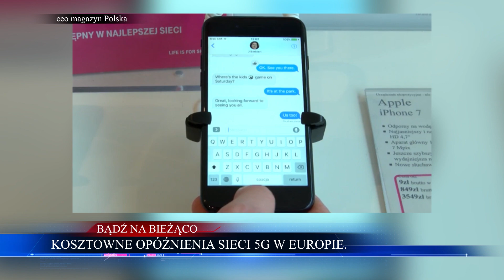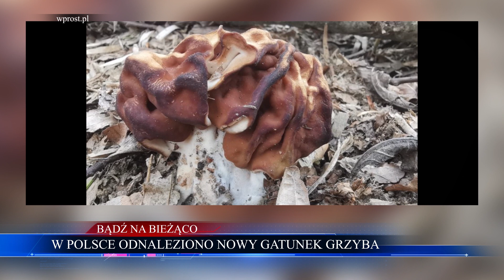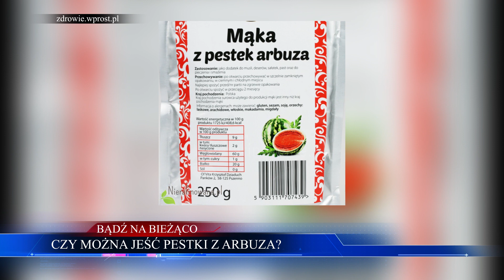Cena wody WZROŚNIE x20! Strach się myć | WIADOMOŚCI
Cena wody wzrośnie o 20 razy 00:49
Kosztowne opóźnienia sieci 5G w Europie. 02:30
Quibi – nowy serwis streamingowy 05:19
W Polsce odnaleziono nowy gatunek grzyba 10:11
Czy można jeść pestki z arbuza? 11:18

ZOSTAŃ PATRONEM!

LUB
Wpłacaj miesięcznie dowolną kwotę na konto: